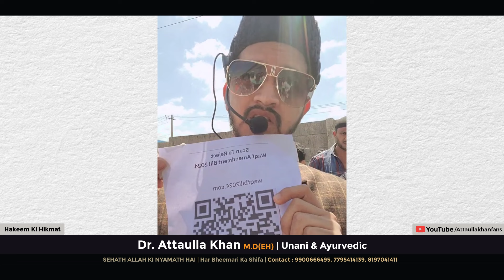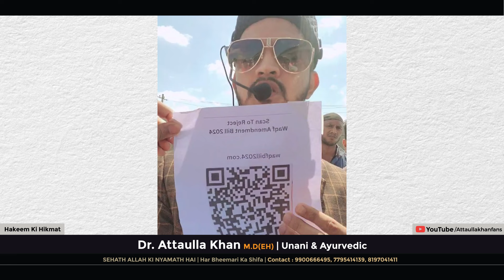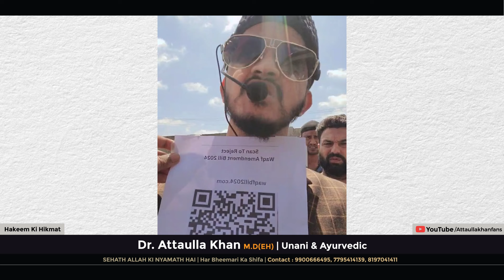Very Important Appeal by Dr. Attaullah Khan